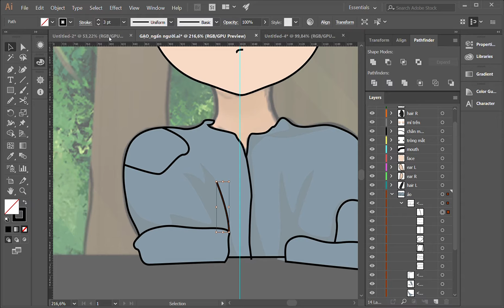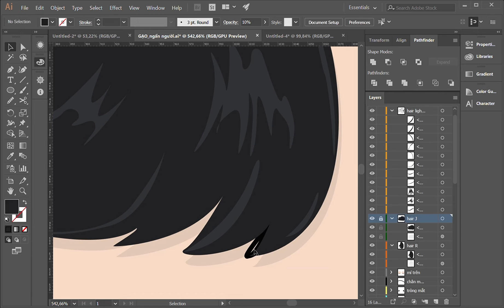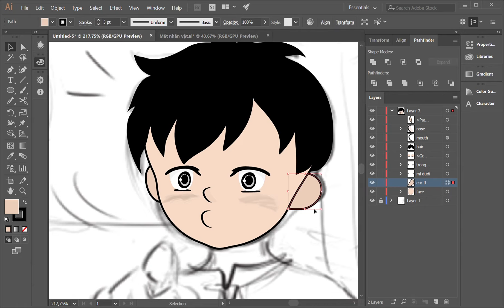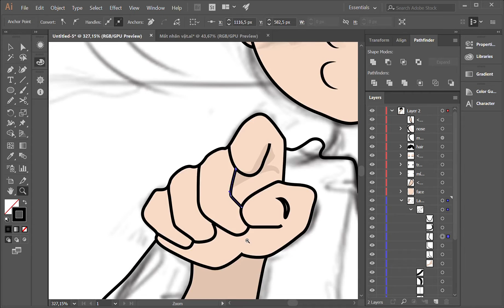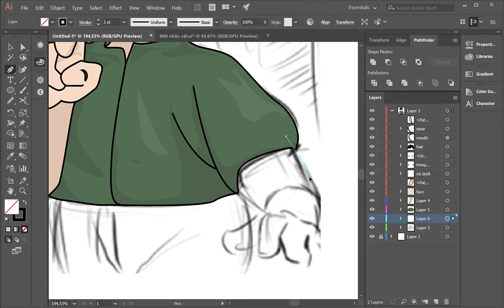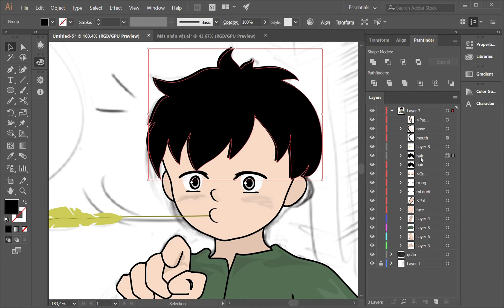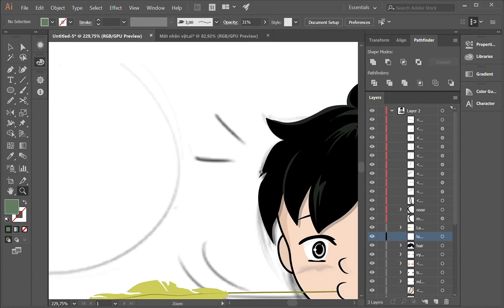Vẽ nhân vật hoạt hình với illustrator | HOW TO DRAW CHARACTER WITH ADOBE ILLUSTRATOR